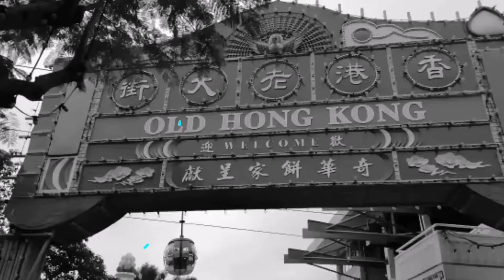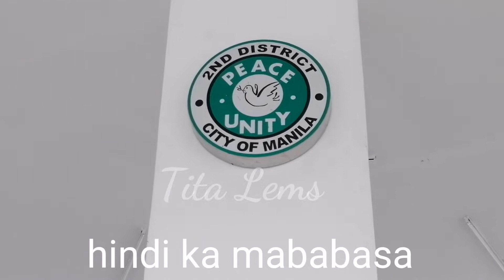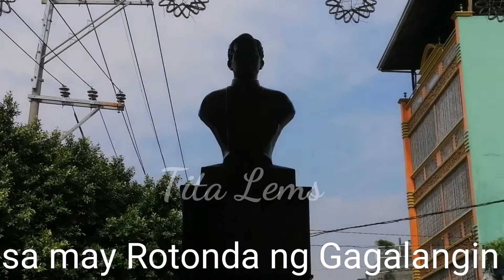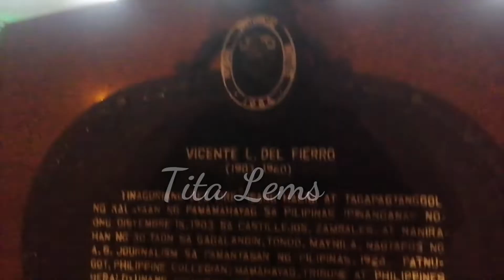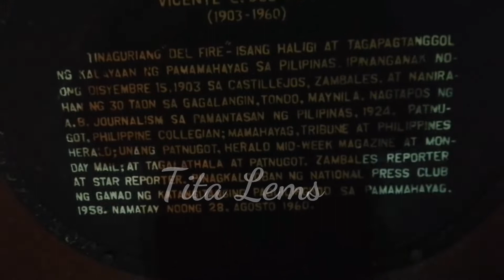ROTONDA SA GAGALANGIN ANG GANDA